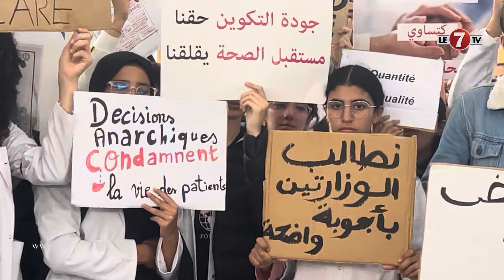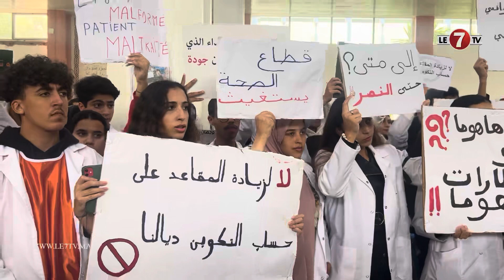طلبة الطب والصيدلة يحتجون ضد الاكتظاظ ويطالبون بتحسين ظروف التكوين